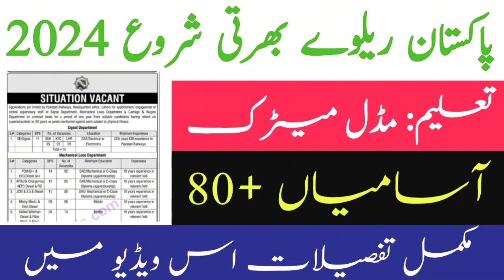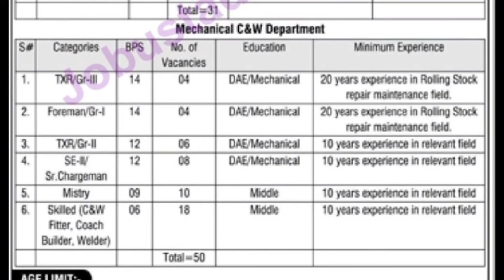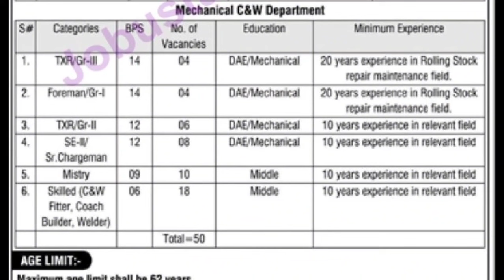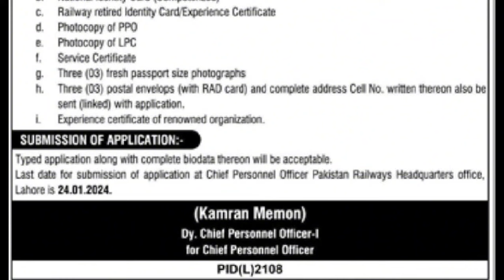Pak Railway jobs 2024 | Pakistan Railway jobs 2024 | new jobs 2024 in Pakistan | JobzMcqz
latest jobs,
new jobs 2024,
new jobs,
today jobs,
jobs,
jobs in pakistan 2024 today,
Pakistan Railway,
punjab police intelligence constable new update,